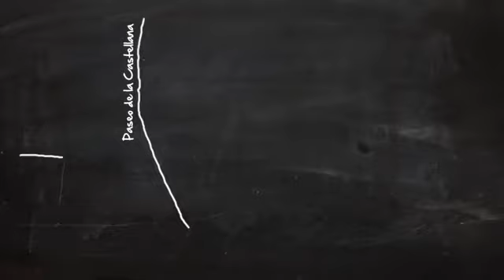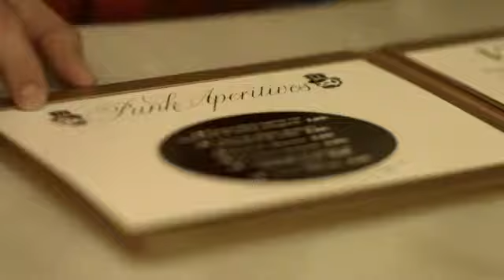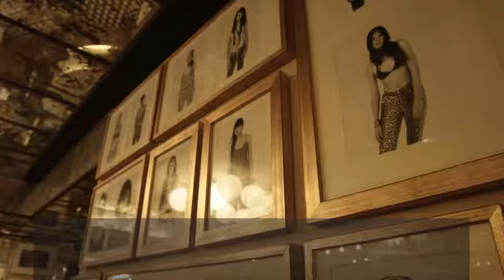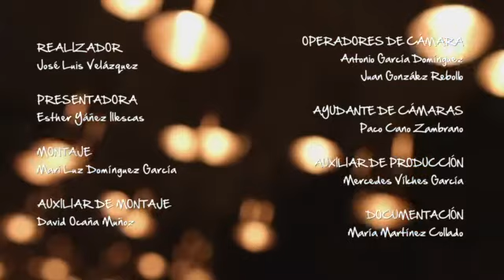Punk Bach, la brasserie ilustrada y canalla de Madrid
El Punk Bach lo decora el famoso interiorista Lázaro Rosa-Violán y sus creadores quisieron plasmar tanto en su decoración como en su estilo y oferta la variedad de clientes que puede acoger un restaurante en Madrid. Diferentes estilos, diferentes personalidades e ideologías, diferentes estados de ánimo. Todos somos “punk” y también “Bach”. Sólo depende del momento del día, de la época o situación, pero en Punk Bach cabe y vale todo.

Los dueños han querido traer a Madrid una brasserie con estilo londinense o neoyorkino. Los detalles se cuidan hasta el extremo. Encontramos una vajilla personalizada por los Hermanos Chichinabo con simbología punk y del mundo del tattoo fabricada en Vistalegre. Los trajes de los camareros, modernos y elegantes, son de la sastrería Lnder Urquijo. La carta llega de la mano del chef vasco Iñaki Rodaballo. Hay una gran variedad de platos de la mejor calidad y sabor.